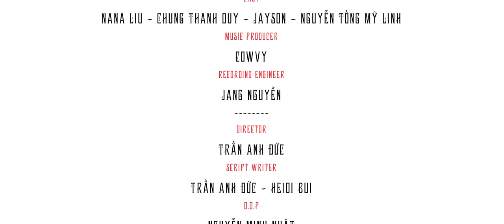TÀN DUYÊN - NanaLiu -Chung Thanh Duy| OFFICIAL MV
TÀN DUYÊN – NANA LIU - CHUNG THANH DUY | OFFICIAL MV
NANALIU  LẦN ĐẦU TIÊN RA MẮT CA KHÚC TÀN DUYÊN , VỚI SỰ KẾT HỢP CÙNG : CHUNG THANH DUY.
 HY VỌNG MỌI NGƯỜI SẼ ĐÓN NHẬN VÀ LUÔN ỦNG HỘ NA TRÊN CON ĐƯỜNG ÂM NHẠC SẮP TỚI.
COMPOSER : CHUNG THANH DUY
SINGER: NANA LIU – CHUNG THANH DUY
MUSIC PRODUCER : COWVY
RECORDING ENGINEER : JANG NGUYỄN.
CAST : NANA LIU – CHUNG THANH DUY – JAYSON – NGUYỄN TỐNG MỸ LINH  VÀ CÁC DIỄN VIÊN KHÁC.

DIRECTOR: TRẦN ANH ĐỨC
SCRIPT WRITER:  TRẦN ANH ĐỨC – HEIDI BUI
D.O.P:  NGUYỄN MINH NHẬT
CAM OP 1 : LÊ HUÂN
CAM OP 2 : LEE SAITO
ASSISTANT : AN NGUYỄN – DƯƠNG THẾ NGỌC
LIGHTING : HANOI LENS
EDITOR - COLOR GRADING: LÊ HUÂN – NGUYỄN MINH NHẬT
BEHIND THE SCENE : LÊ HIẾU PHƯƠNG
STYLIST- MAKUP : VIVIENNE NGUYỄN
CHOREOGRAPHERS : TÔ CHÂU
LOCATIONE  : HẺM BIA HONGKONG

© BẢN QUYỀN THUỘC VỀ : NANA LIU – METUB NETWORK
© COPYRIGHT BY NANA LIU – METUB NETWORK